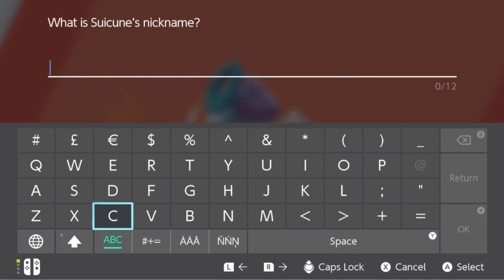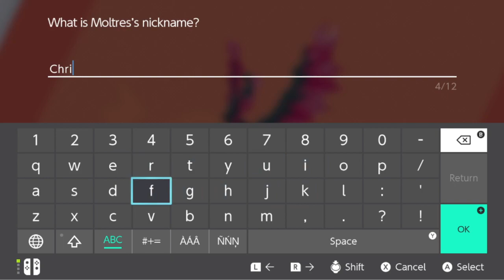The Crown Tundra Part 1!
A DLC so big that we're splitting it!